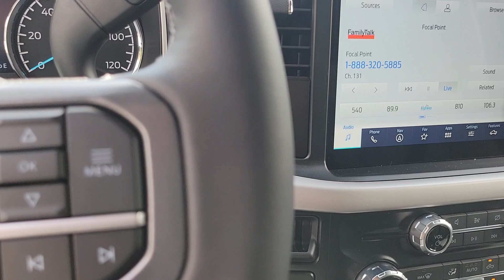2023 FORD F-150 Las Vegas, Henderson, Boulder City, Willow Branch, Nelson, NV 23T0807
ICONIC SILVER New 2023 FORD F-150 XLT available in Las Vegas, Nevada at Gaudin Ford. Servicing the Henderson, Boulder City, Willow Branch, Nelson, NV area.

Gaudin Ford
6625 West Roy Horn Way

Side Impact Beams,Dual Stage Driver And Passenger Seat-Mounted Side Airbags,Reverse Sensing System Rear Parking Sensors,Pre-Collision Assist with Automatic Emergency Braking (AEB),Driver Monitoring-Alert,Collision Mitigation-Rear,Tire Specific Low Tire Pressure Warning,Dual Stage Driver And Passenger Front Airbags,Airbag Occupancy Sensor,Mykey System -inc: Top Speed Limiter, Audio Volume Limiter, Early Low Fuel Warning, Programmable Sound Chimes and Beltminder w/Audio Mute,Safety Canopy System Curtain 1st And 2nd Row Airbags,Outboard Front Lap And Shoulder Safety Belts -inc: Rear Center 3 Point, Height Adjusters and Pretensioners,Rear Child Safety Locks,4-Way Driver Seat -inc: Manual Recline and Fore/Aft Movement,4-Way Passenger Seat -inc: Manual Recline and Fore/Aft Movement,60-40 Folding Split-Bench Front Facing Fold-Up Cushion Rear Seat,Manual Tilt/Telescoping Steering Column,FordPass Connect 4G Mobile Hotspot Internet Access,Front Cupholder,Rear Cupholder,Compass,Cruise Control w/Steering Wheel Controls,HVAC -inc: Underseat Ducts,Locking Glove Box,Full Cloth Headliner,Urethane Gear Shifter Material,Interior Trim -inc: Metal-Look Instrument Panel Insert, Cabback Insulator and Chrome/Metal-Look Interior Accents,Day-Night Rearview Mirror,Driver And Passenger Visor Vanity Mirrors,Mini Overhead Console w/Storage and 1 12V DC Power Outlet,Fade-To-Off Interior Lighting,Front And Rear Map Lights,Pickup Cargo Box Lights,Instrument Panel Bin, Dashboard Storage, Interior Concealed Storage, Driver / Passenger And Rear Door Bins and Locking 1st Row Underseat Storage,Delayed Accessory Power,Outside Temp Gauge,Analog Appearance,2 Seatback Storage Pockets,Seats w/Cloth Back Material,Manual Adjustable Front Head Restraints and Manual Adjustable Rear Head Restraints,Perimeter Alarm,Securilock Anti-Theft Ignition (pats) Immobilizer,1 12V DC Power Outlet,Air FiltrationRadio w/Seek-Scan, Clock, Speed Compensated Volume Control and Radio Data System,Fixed Antenna,Regular Box Style,St